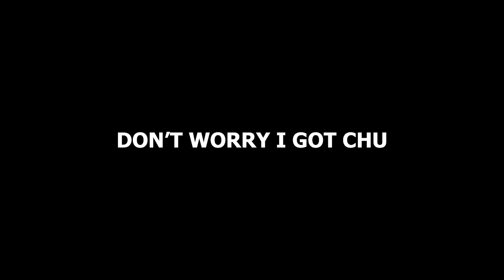🐎 Top Global Leomord 18000 MMR Prank Silencing Doubters | Mobile Legend